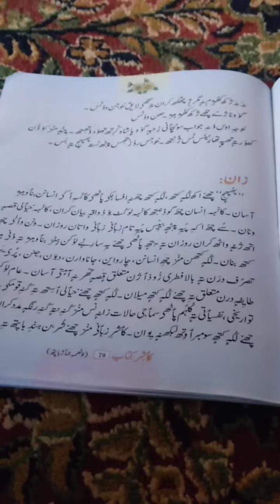Naste Phuphej ( part last)